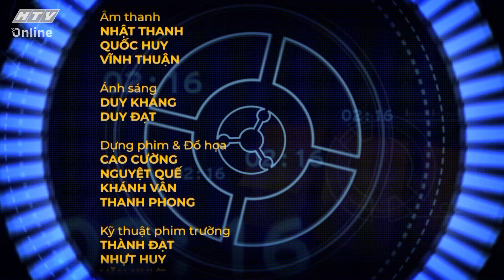ĐỐI MẶT THỜI GIAN | Gin Tuấn Kiệt sát thủ, loại cả người tình MV | MÙA 2 - TẬP 15 FULL | 15/1/2021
"Đối mặt thời gian" phát sóng lúc 21g35, thứ sáu hàng tuần trên kênh HTV7

Với format chương trình độc đáo, Đối Mặt Thời Gian -phiên bản tiếng Việt của trò chơi truyền hình nổi tiếng đến từ Anh Quốc: Face The Clock khiến người tham gia nhiều lần ‘dở khóc dở cười’ rời khỏi cuộc chơi.

Đến với Đối Mặt Thời Gian, có hai điều bạn không bao giờ biết: thứ nhất, bạn không biết gói thời gian của câu hỏi là bao nhiêu; thứ hai bạn càng không biết, khi nào bạn cùng chơi sẽ ‘quăng’ quyền trả lời câu hỏi qua cho bạn. Hồi hộp, căng thẳng, bất ngờ rồi vỡ òa, đó chính là những cảm xúc mà chương trình mang lại.

Cú pháp tìm nhanh chính xác: "HTV DMTG" hoặc "HTV DMTG Tap XYZ".
HTV ĐỐI MẶT THỜI GIAN | HTV DMTG MÙA 2 #15 FULL | 15/1/2021